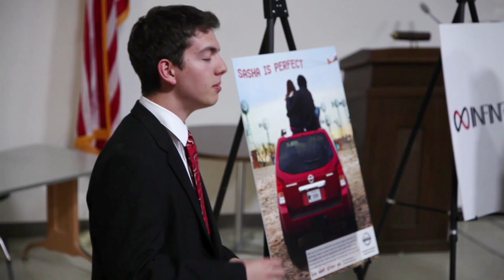Double T Insider - Episode 13 - Season II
In this week's edition of the Double T Insider, we sit down with Texas Tech wide receiver, Reginald Davis, and talk about his rookie season with the Red Raiders. We talk one on one with Raider Basketball forward, Dejan Kravic, in this week's Red Raider Spotlight, and later, Dejan teaches us a few of his favorite moves in this week's Don't Sweat the Technique. All that and much more, on the Double T Insider.